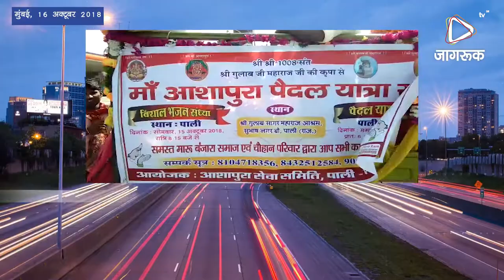JAGRUK TV : मुंबई : राजस्थान की खबरों का पिटारा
पाली । राजकीय भंसाली कन्या महाविद्यालय में मंगलवार को छात्र संघ की ओर से गरबा महोत्सव मनाया गया जिसमें बड़ी संख्या में बालिकाओं ने भाग लिया ।
       नवरात्रि त्यौहार को लेकर मंगलवार को राजकीय भंसाली कन्या महाविद्यालय में छात्रसंघ अध्यक्ष के नेतृत्व में गरबा महोत्सव मनाया गया यहां के प्राचार्य कैलाश शर्मा की मौजूदगी में मां दुर्गा की पूजा अर्चना की गई तथा बालिकाओं ने सभागार के अंदर जमकर गरबा नृत्य किया इस अवसर पर बालिका कॉलेज पहुंची थी बालिकाओं की ओर से यहां पर नवरात्रि के दिनों में हर वर्ष गरबा महोत्सव मनाया जाता है

पाली । गोडवादड क्षेत्र के नाडोल स्थित आशापुरा माताजी के धाम पर इन दिनों नवरात्रि त्योहार के चलते मेले जैसा माहौल है तथा रोजाना सैकड़ों की संख्या में पैदल संघ यहां पर पहुंच रहे हैं ।
        नवरात्रि का त्योहार प्रारंभ होते ही गोड़वाड़ क्षेत्र के शक्तिपीठ आशापुरा माताजी के मंदिर में मेले जैसा माहौल प्रारंभ हो जाता है हर जाति वर्ग में आस्था का केंद्र आशापुरा मंदिर को जहां भव्य रोशनी से सजाया जाता है तो वहीं बड़ी संख्या में पैदल संघ यहां पहुंचते हैं मंगलवार को भी पाली से कई पैदल से नाडोल के लिए रवाना हुए जो कल अष्टमी के रोज आशापुरा धाम पहुंचकर पूजा-अर्चना करेंगे यहां पहुंचने वाले सभी संघों का मंदिर ट्रस्ट की ओर से स्वागत किया जाता है

मारवाड़ जंक्शन
जिला निर्वाचन अधिकारी  के आदेश अनुसार आज स्वीप कार्यक्रम के तहत ग्राम पंचायत बिठौड़ा कलाँ में EVM/VVPAT का प्रदर्शन किया गया। इस मौके पर सरपँच मिठू दास वैष्णव एवं ग्राम विकास अधिकारी आशुतोष  आढा की उपस्तिथि में यह आयोजन रखा गया इस मौके पर evn   मशीन के बारे में बताया गया वोट कैसे देवे  इस मशीन की पूरी जानकारी ग्रामीणों को बताई गई इस मौके पर समस्त जन प्रतिनिधि ओर ग्रामीण मौजूद रहे